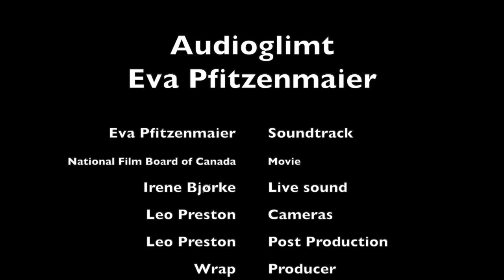Audioglimt_Eva Pfitzenmaier_Tuktu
Eva Pfitzenmaier performs her own soundtrack to this documentary about Inuit life from 1967.
This is a shortened version of the concert/film (original length 15 min.).
The performance took place at Wrap arts centre in Bergen, Norway. September 28th 2018.
Audioglimt is a concert series at Wrap, in Bergen, that invites artists from various musical backgrounds and genres to create their own soundtrack to perform as a live accompaniment to a given film. This challenging invitation has been taken up by many of Bergens most respected musicians, resulting in a unique series of intimate concerts that surprise, entertain and arouse.